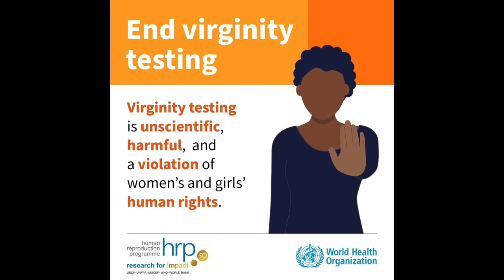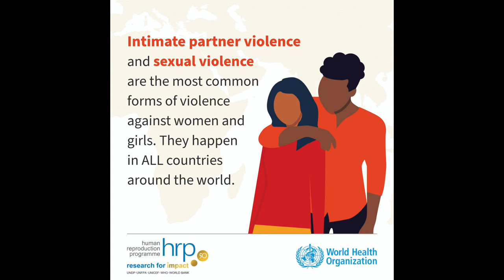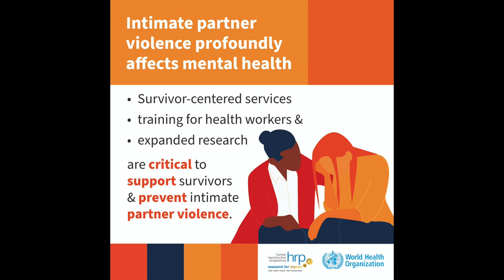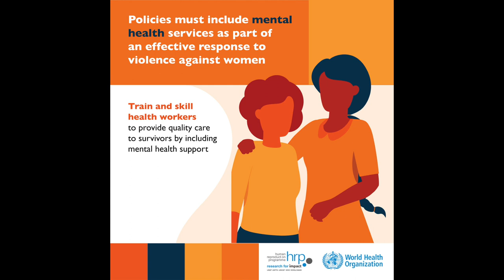International Day for the Elimination of Violence Against Women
Violence against women – particularly intimate partner violence and sexual violence – is a major public health problem and a violation of women's human rights.
Estimates published by WHO indicate that globally about 1 in 3 (30%) of women worldwide have been subjected to either physical and/or sexual intimate partner violence or non-partner sexual violence in their lifetime.
Most of this violence is intimate partner violence. Worldwide, almost one third (27%) of women aged 15-49 years who have been in a relationship report that they have been subjected to some form of physical and/or sexual violence by their intimate partner.
Violence can negatively affect women’s physical, mental, sexual, and reproductive health, and may increase the risk of acquiring HIV in some settings.
Violence against women is preventable.
The health sector has an important role to play to provide comprehensive health care to women subjected to violence, and as an entry point for referring women to other support services they may need